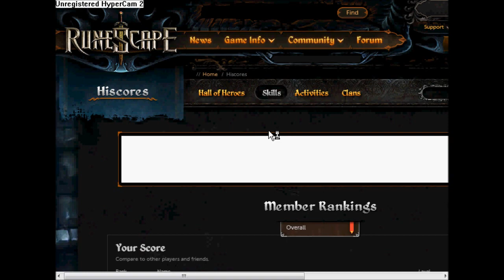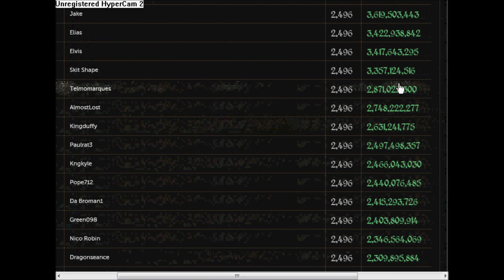120 Dung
wanted to upload whole floor for 120 vid, but noobs did frozen 1 l, and was tired and was terrible floor l o l
Shoutout to:
-Tom E
-Sorb E
-Dan E
-Sey wut

Future World Music-Dream Chasers
Dolph Ziggler